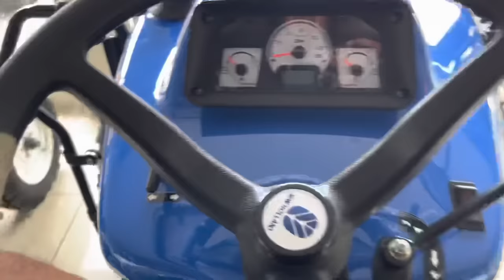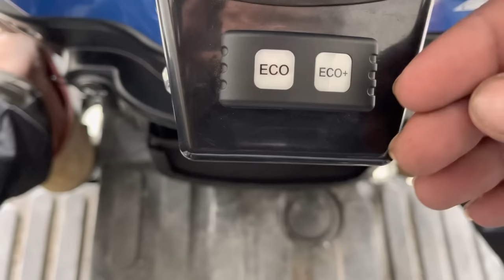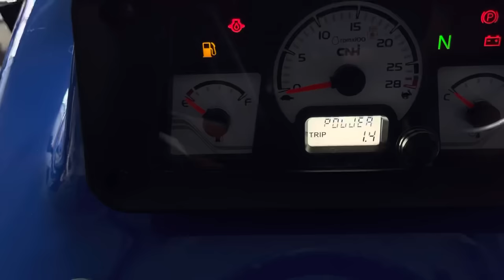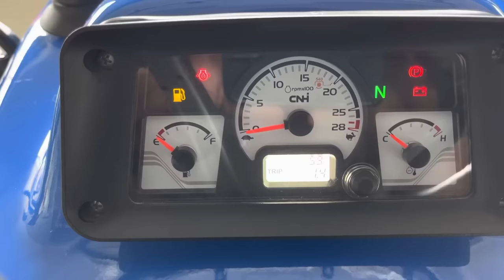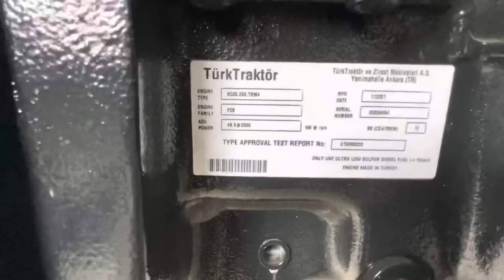New holland 5620 crdi new Launched full information